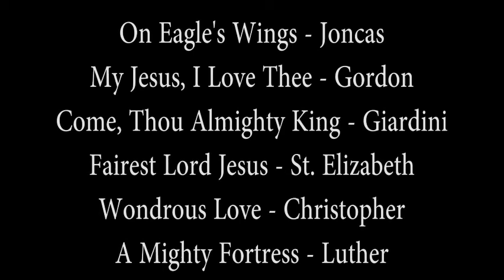Dueling Organ Concert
Duo Organ Recital presented June 6th and 7th, 2014, at the Basilica of St. Michael the Archangel in Pensacola, Florida.  Featuring Mike McCracken and Dr. Lynne A. Lauderdale, Organists.  Mike serves as Music Director/Organist at the Basilica and Lynne serves as Organist at First Baptist Church of Pensacola and is on the Faculty at the University of West Florida.